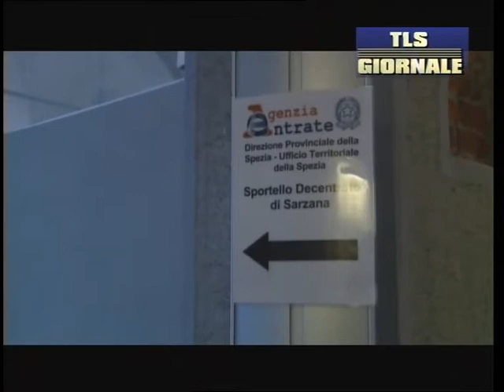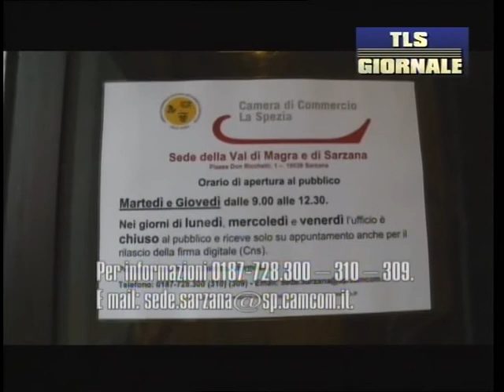TLS Giornale martedì 13 ottobre 2015